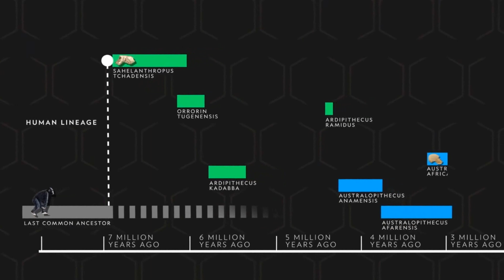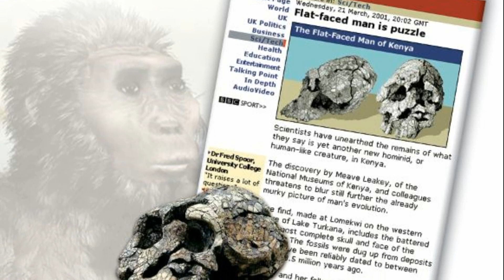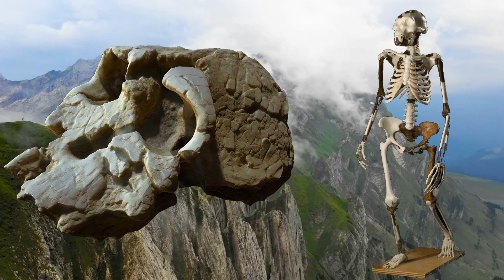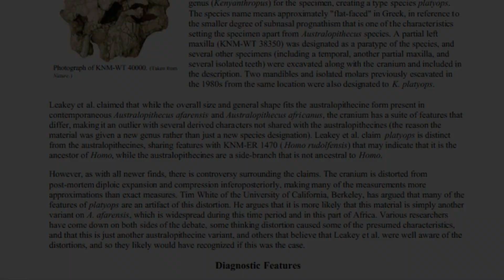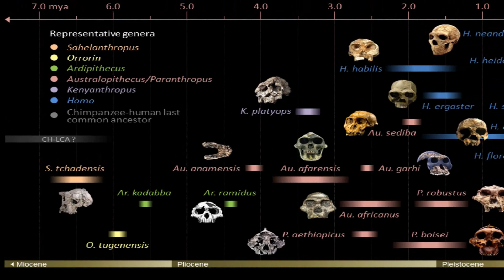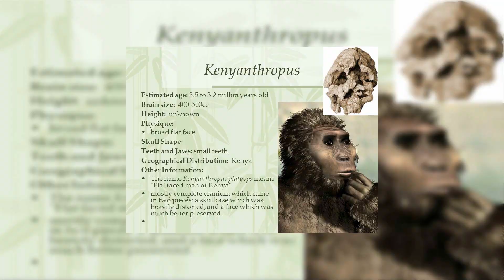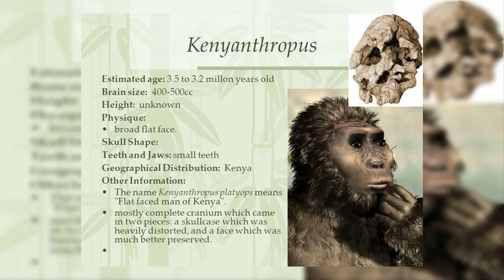What Happened To Kenyanthropus platyops?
I keep saying and I will say it again. Human evolution research is never simple. Hominin fossils are rare and hard to find and more often than not, no sooner do anthropologists announce a big discovery then other researchers argue that they have it wrong. This is the exact case with this species that we are going to discuss today.
In 1999, a research team led by scientist Meave Leakey discovered aroughly 3.5-million-year-old hominid skullfrom the Lake Turkana region of Northern Kenya. Now, 3 and a half million years ago was the time when the hype was all about Australopithecus afarensis, the species to which the famous Lucy belongs to. Therefore, scientists disagree over whether this skull is a flat-faced species of hominid or just a distorted skull of an individual of Australopithecus afarensis.